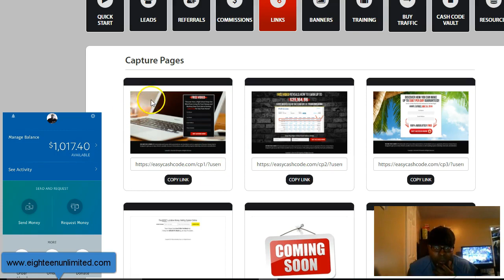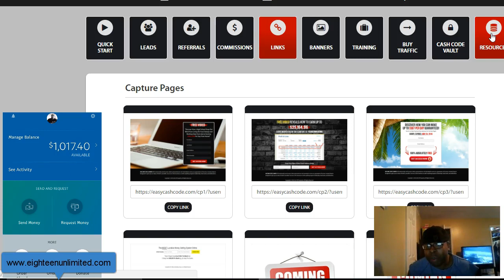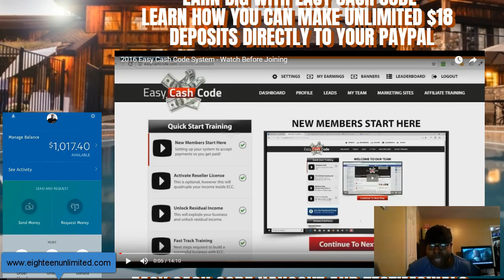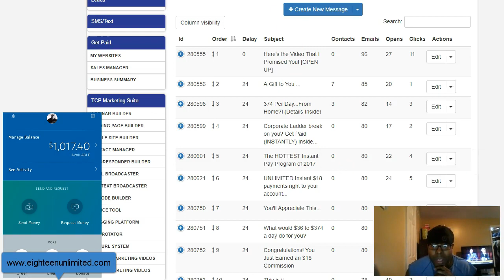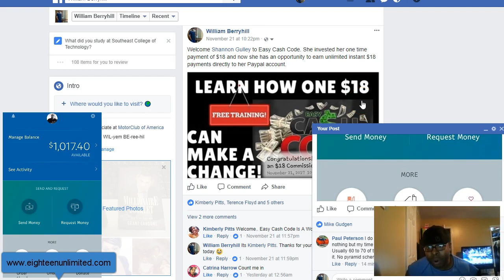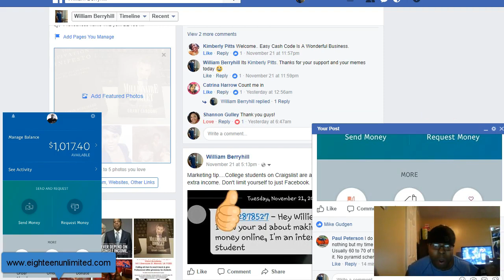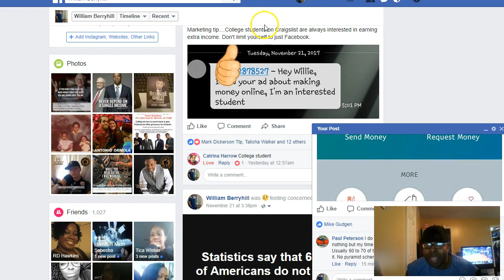How I made over $1,000 with the Easy Cash Code System using The Conversion Pros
Join Easy Cash Code for a one time payment of $18. This will allow you to earn unlimited $18 dollar deposits instantly to your pay pal over and over and over again. The system comes loaded with tools and training to help you succeed with ECC. If you are looking for a main stream of income or an additional stream this is the perfect opportunity for you.

Sign up for a marketing system to help you market any business and the opportunity to earn weekly residual income